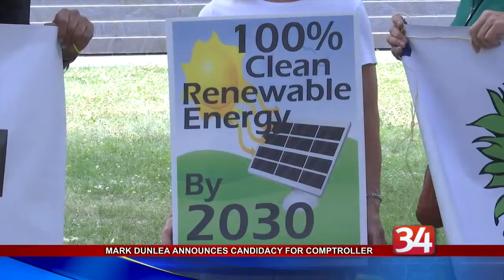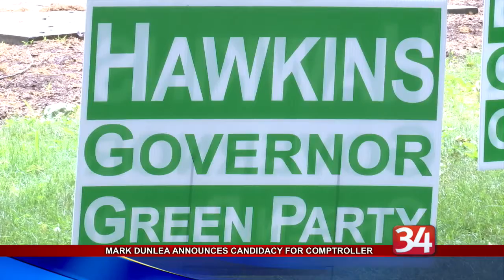Mark Dunlea announces candidacy for State Comptroller